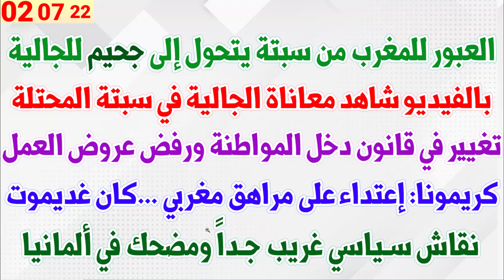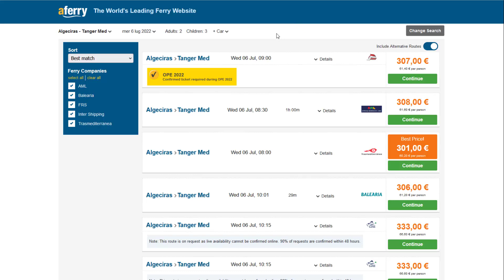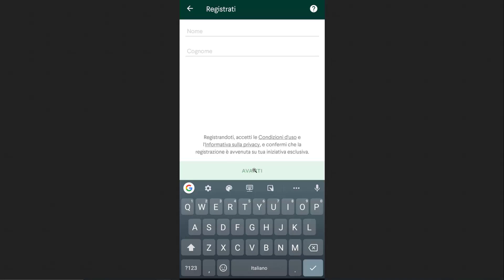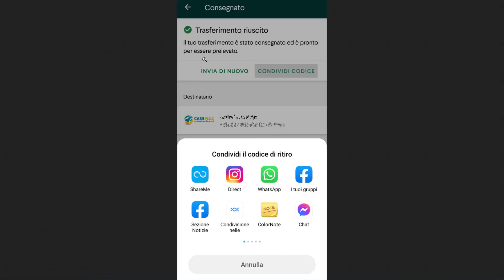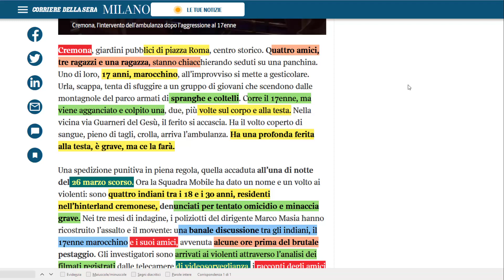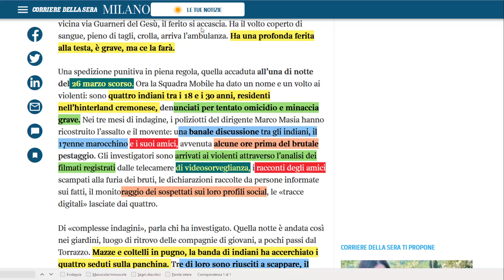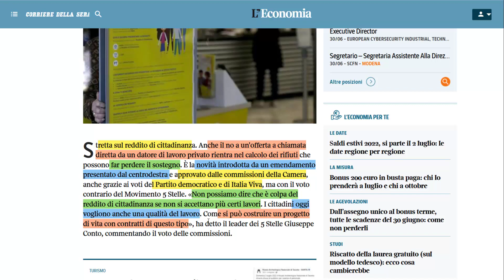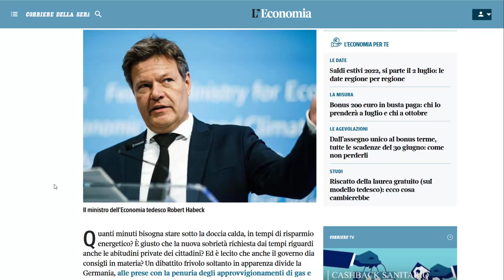بالفيدو: العبور للمغرب من سبتة يتحول إلى جحيم للجالية + تغيير في قانون دخل المواطنة ورفض عروض العمل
العبور للمغرب من سبتة يتحول إلى جحيم للجالية + بالفيديو شاهد معاناة الجالية في سبتة المحتلة + تغيير في قانون دخل المواطنة ورفض عروض العمل + كريمونا: إعتداء على مراهق مغربي ...كان غديموت  + نقاش سياسي غريب جداً ومضحك في ألمانيا